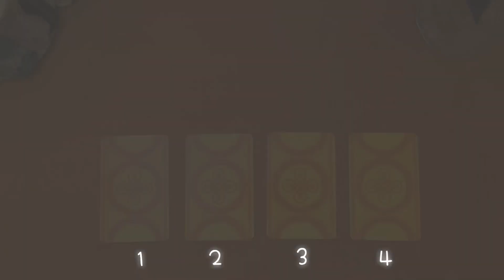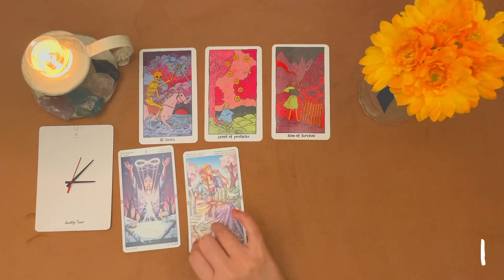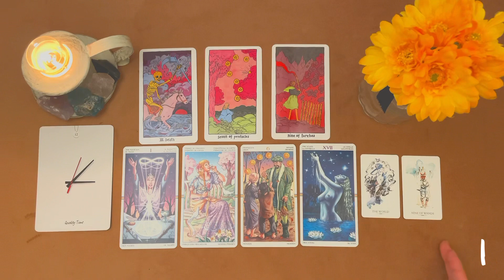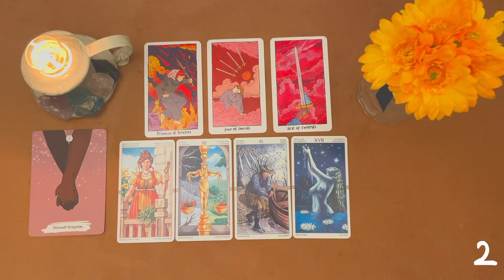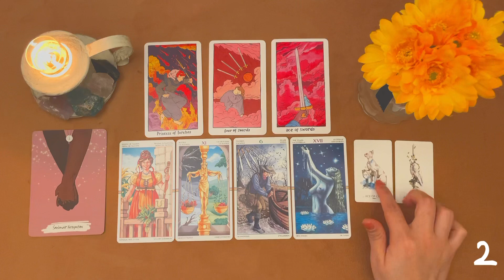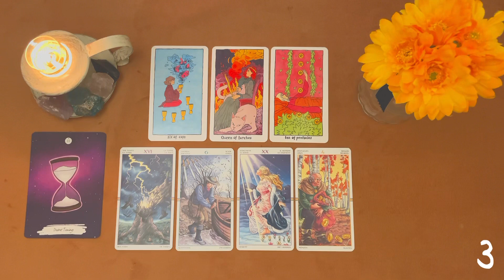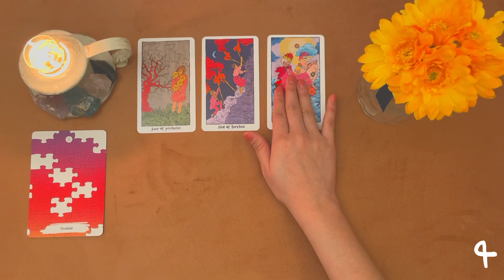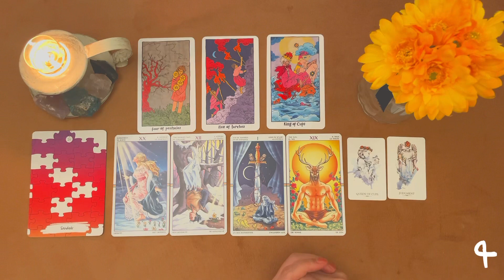[타로카드] 나를 신경쓰는 사람이 있을까? 혹시 그사람은 아니겠지?😏🍓❤️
🧞‍♂️1:1채팅 상담 가능합니다.  편하게 문의 하세요 :)
링크를 누르시면, 가격안내가 있습니다 .

🍓00:22 뒷면으로 카드 고르기

🍓00:41 그림으로 카드 고르기

🌟01:11 1번

🌟06:12 2번

🌟11:52 3번

🌟16:14 4번